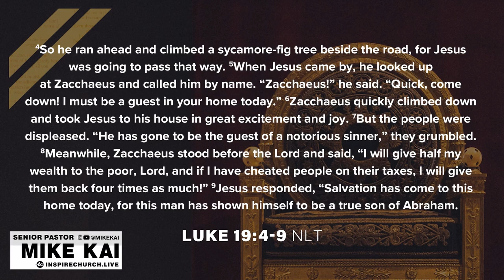Faith Like Zacchaeus | Culture Kings Part 3: Deep Dive | Mike Kai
Pastor Mike Kai is back with another home run message to close out our Culture Kings series with a bang! We're talking about faith which we always need more of!

**Previously Recorded: 2020

Inspire Collective: Learn more about how you can be an influencer in your own communities and businesses,